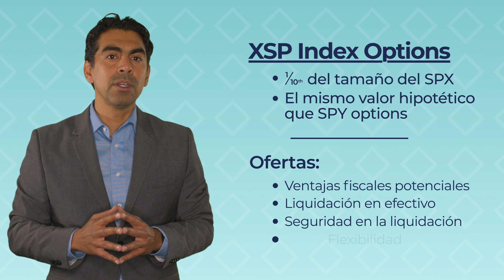CBOE - Resumen de Los Beneficios de XSP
Hablo sobre los beneficios de XSP para la compañía CBOE
Talking about the benefits of XSP in Spanish for CBOE